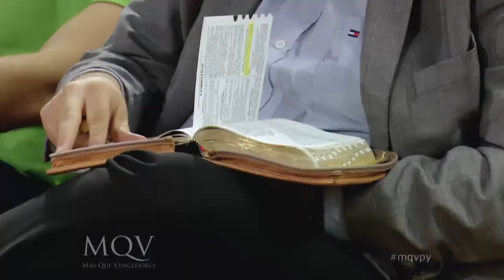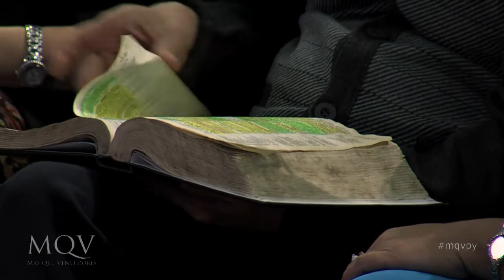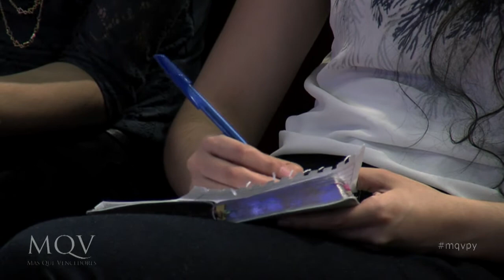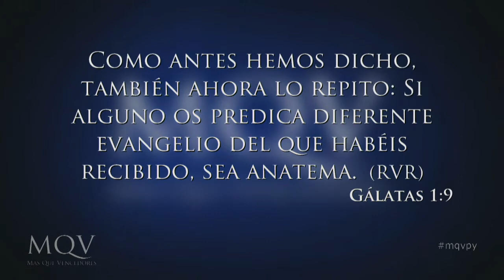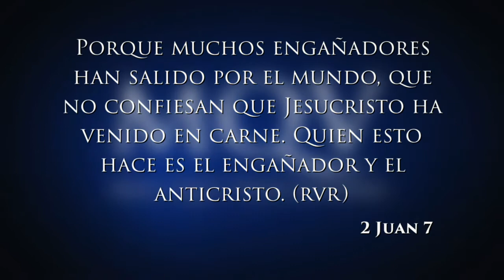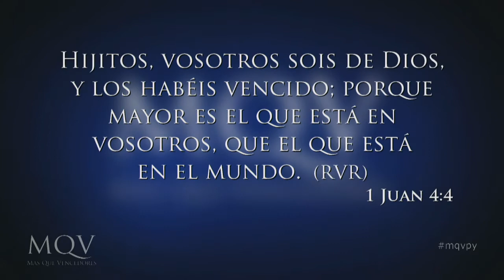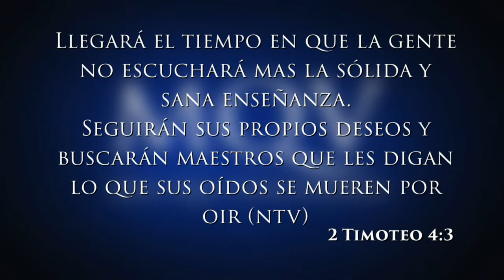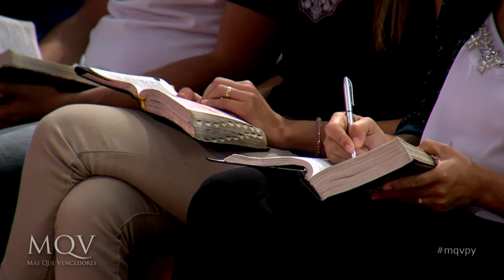TV046 Prédica del pastor Emilio Agüero - Falsos maestros y falsas ensenanzas